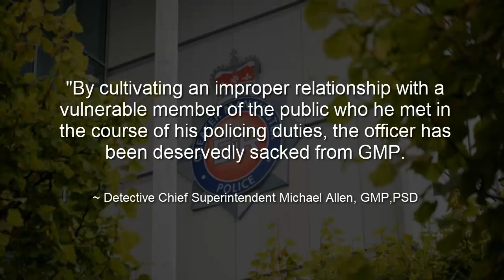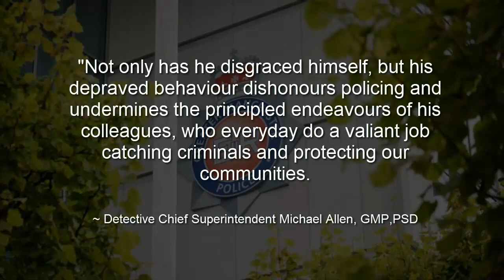Greater Manchester PC faced misconduct over inappropriate relationship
GMP
Greater Manchester Police
PC Paul Banks
Misconduct
Dismissed
Inappropriate relationship